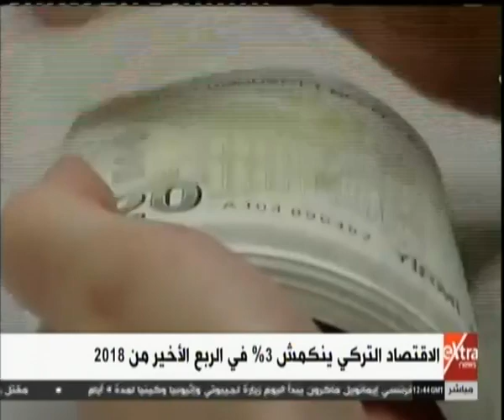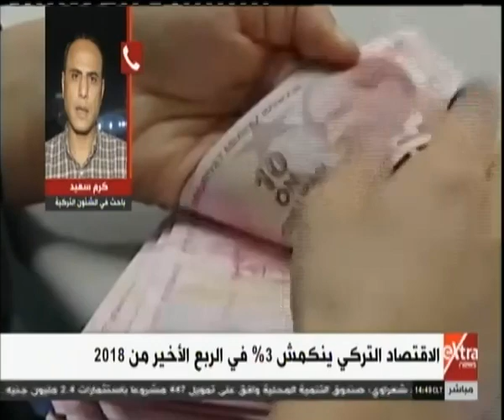ألمانيا تنتقد أوضاع الحريات في تركيا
ألمانيا تنتقد أوضاع الحريات في تركيا | 11 مارس 2019